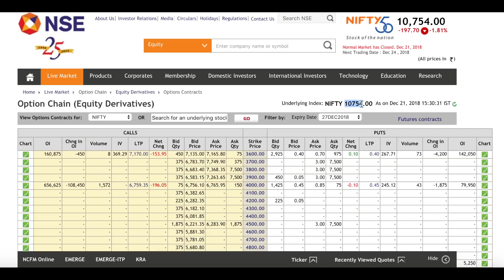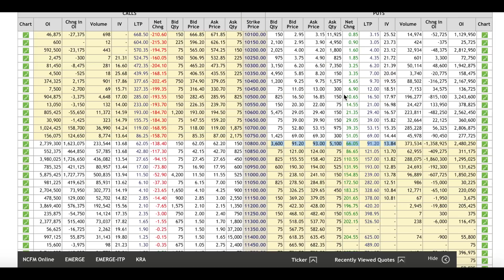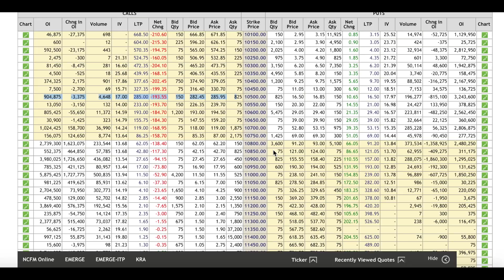Nifty में 197 Point की गिरावट !! Option Chain Analysis !!!